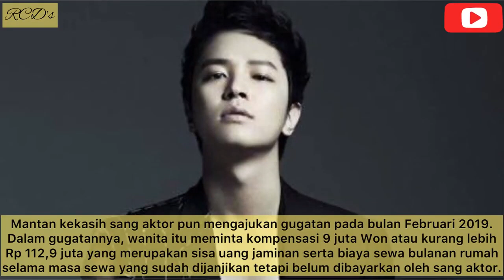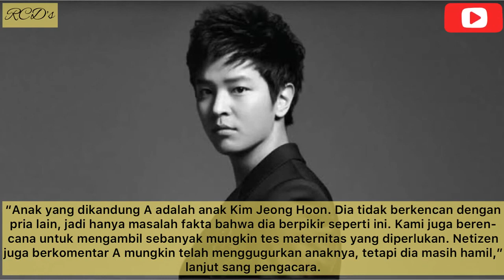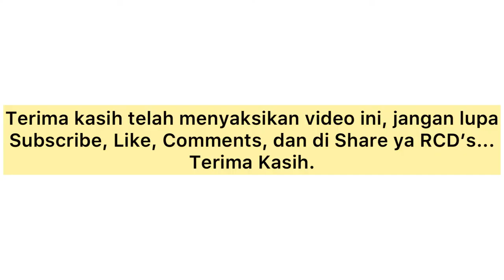KIM JEONG HOON MENGHILANG AKIBAT SKANDAL